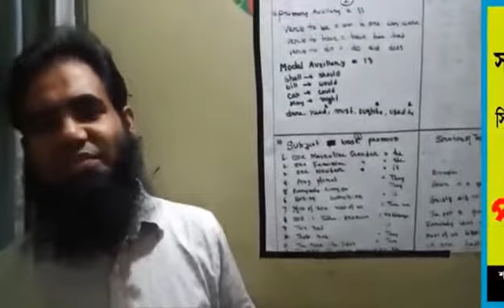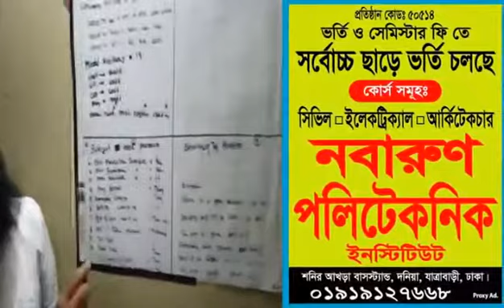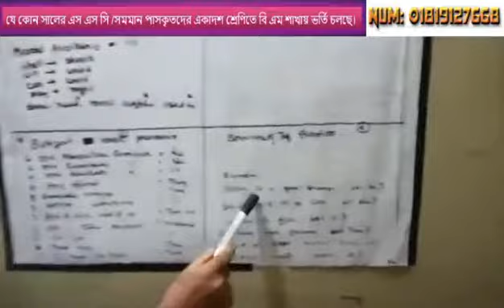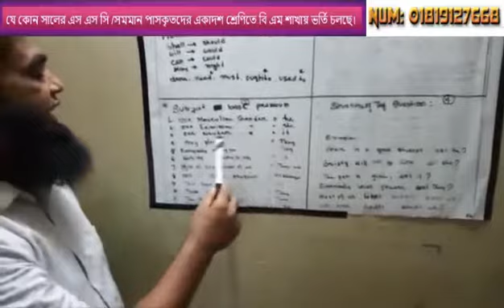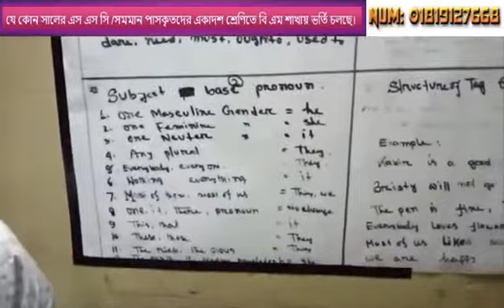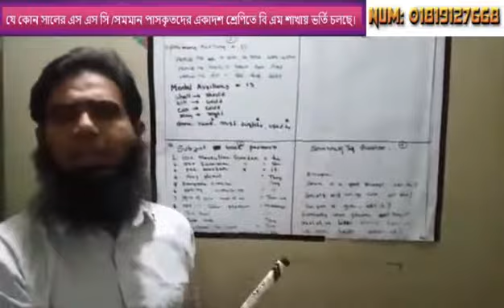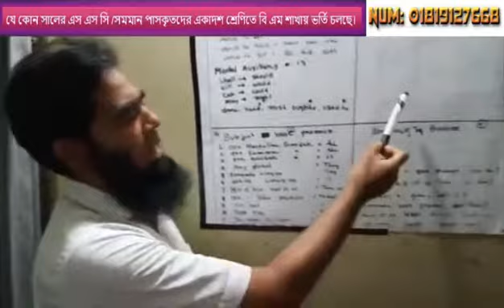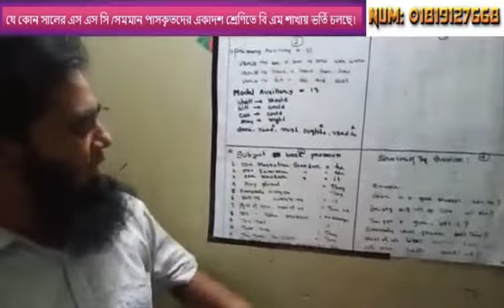Class-Nine,Ten,Vocational Subject-English 2nd Paper(শ্রেণি-৯ম,১০ম ও ভোকেশনাল,বিষয়-ইংরেজি ২য় পত্র)